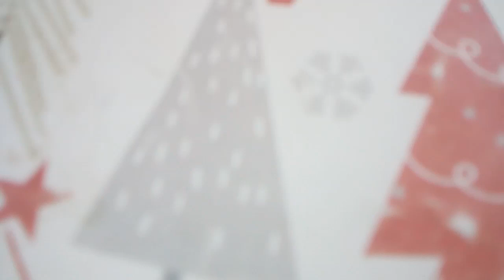RIP Frank Agrama